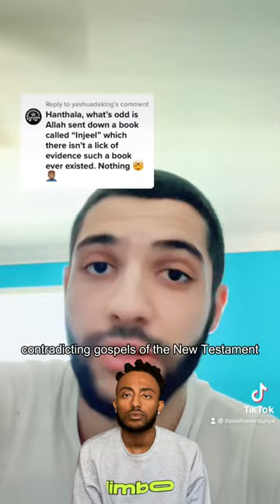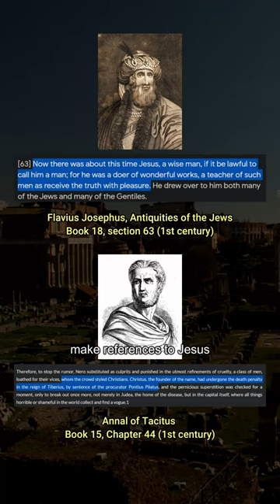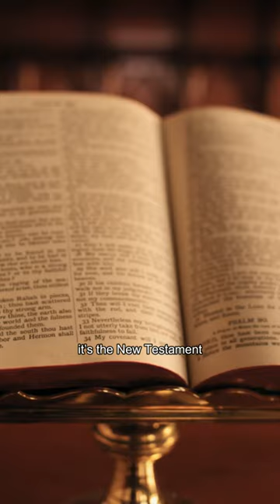Where is the Injil?